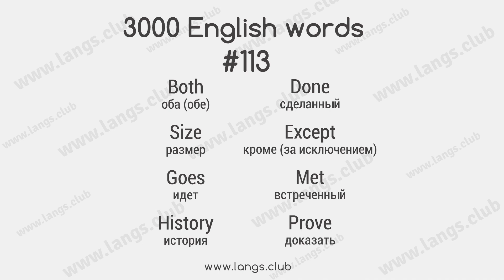#113 - 3000 Слов английского языка. АНГЛИЙСКИЙ С НУЛЯ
3000 слов, которые покрывают 95% английского языка.

оба (обе) both
размер size
идет goes
история history
сделанный done
кроме (за исключением) except
встреченный, встречаемый met
доказать prove